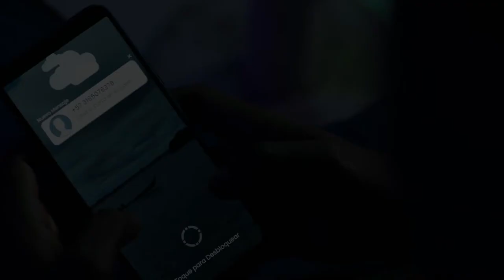Tráiler PUENTES EN EL MAR | Patricia Ayala Ruiz | Colombia, México | 2023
Michael aún está en el colegio. Le ahoga la aparente sobreprotección de su madre, Alicia, quien sigue acompañándolo al colegio y vigilando sus horarios y sus pasos. Pero los miedos de Alicia están anclados a la violenta realidad en la que habitan, en unas calles donde las bandas imponen la ley de la muerte, y donde las desapariciones y los asesinatos establecen una suerte de toque de queda necesarios para amanecer y sobrevivir otro día. Pero todo cuidado parece ser poco, y la rebeldía adolescente de Michael lo empujará una tarde hacia un horror irreversible. La primera incursión en la ficción de Patricia Ayala, está impregnada de esa realidad nacional que han marcado su obra como documentalista: el conflicto, la tierra, las fronteras invisibles, los amos de las calles y la vida, la violencia… Puentes en el mar captura el retrato de un fragmento de país para poner sobre la mesa un tema que nos afecta profundamente como colombianos, la imposibilidad de ser joven en ciertos contextos, unos contextos de los que es difícil salir indemne, unas calles en las que cumplir años pareciera una proeza y morir joven el pan de cada día. Una realidad en la que, quizás, la unión y el levantar la voz, sean las únicas armas posibles para derrotar al silencio cómplice que teje el miedo, a la violencia, y a las leyes impuestas por las armas y la muerte.